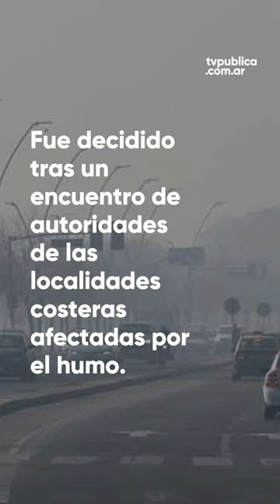Intendentes protestarán en el Obelisco por los incendios en el Delta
La decisión fue adoptada durante un encuentro del foro que reúne a los jefes comunales de las localidades costeras afectadas por el fuego. Las Fuerzas Armadas vuelven a operar en la zona para el combate de las llamas.